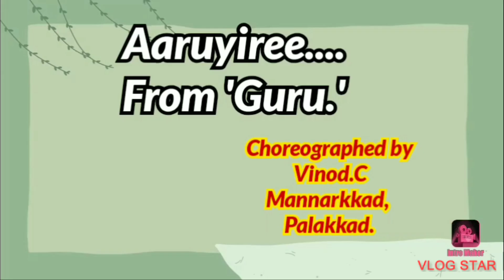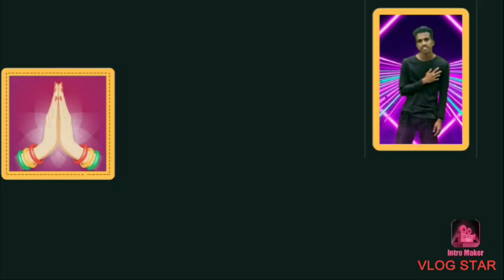aaruyiree guru abhishekbachan aiswaryarai dubbedtamilmovie bollywoodactors hindimovie#